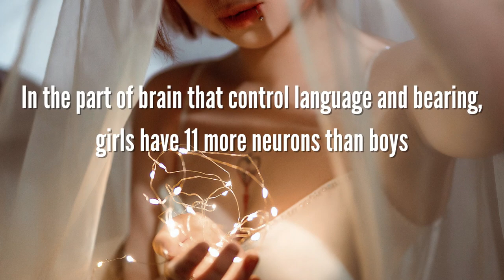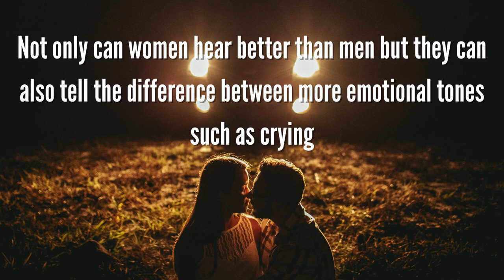Interesting Psychological Facts About Woman | Human Psychology Facts@inlovefactsforu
Rare Psychology Facts About Human Behavior And Body @inlovefacts

About Psychology:-
                                  Psychology is the scientific study of mind and behavior. Psychology includes the study of conscious and unconscious phenomena, including feelings and thoughts. It is an academic discipline of immense scope, crossing the boundaries between the natural and social sciences. Psychologists seek an understanding of the emergent properties of brains, linking the discipline to neuroscience. As social scientists, psychologists aim to understand the behavior of individuals and groups.Psychologists are involved in research on perception, cognition, attention, emotion, intelligence, subjective experiences, motivation, brain functioning, and personality. Psychologists' interests extend to interpersonal relationships, psychological resilience, family resilience, and other areas within social psychology. They also consider the unconscious mind. While psychological knowledge is often applied to the assessment and treatment of mental health problems, it is also directed towards understanding and solving problems in several spheres of human activity. By many accounts, psychology ultimately aims to benefit society.

Psychology says, psychology quotes, facts
about human psychology, psychology facts about human behaviour, psychological facts,
interesting psychology facts, psychology
research, psychology study, psychology student, psychology tips, psychology tricks,
psychology class, Psychological Facts, Psychology Facts, Psychology Of Human Behaviour, Psych Facts, random psychological
facts about humans, unusual psychological
facts about humans, interesting psychological
facts, amazing psychological facts,
physiological facts, psych facts, amazing facts,
psychology facts, quotes, stories, quotes and
stories, human behaviour, psychology facts,
Psychological facts, Psychology of
human,Psychological facts about human behavior, Psychological facts about people, positive Psychological quotes ,top 20 psychology facts